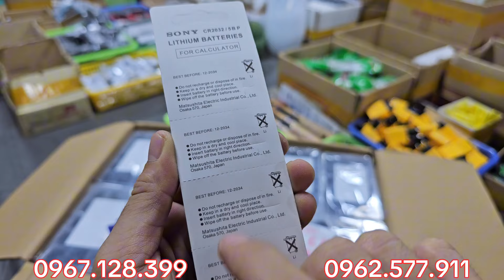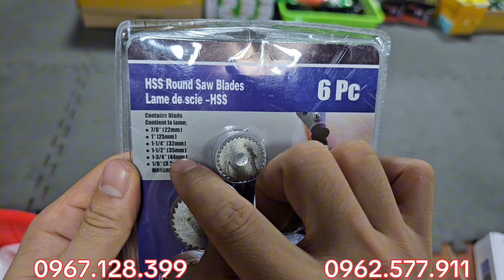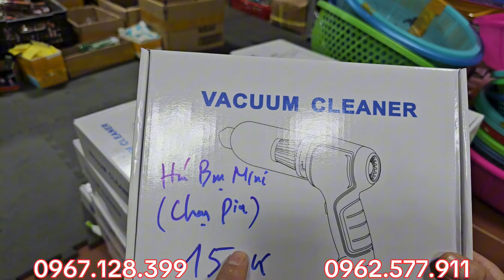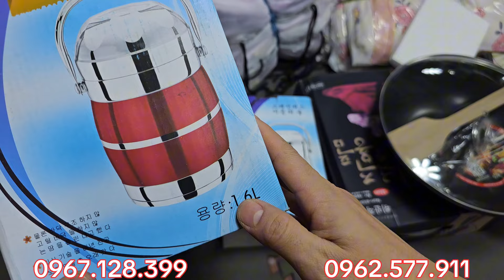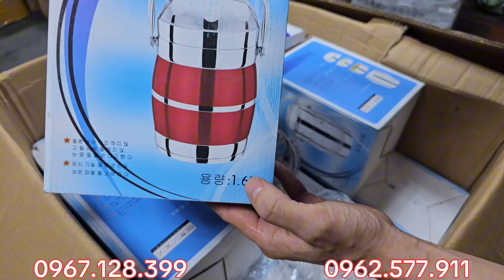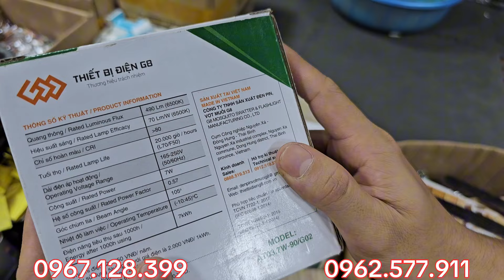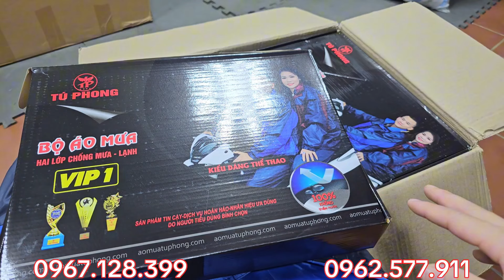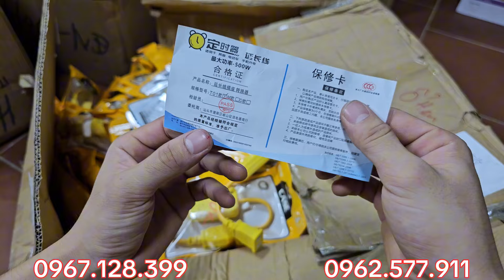RẺ NHƯ CHO: rong cao su 200ct,pin sony 4k,cổ dê cân ký, chổi hót rác,ổ hẹn giờ,gen co nhiệt,BÃI NHẬT